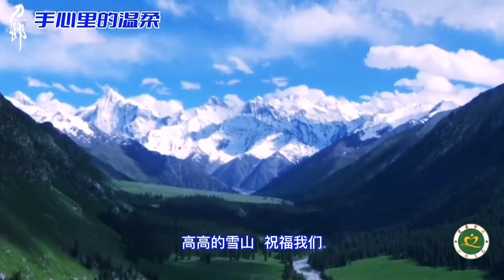刀郎原唱《手心里的温柔》MV云朵和声宛若天籁 经典永流传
刀郎原唱《手心里的温柔》MV，云朵和声宛若天籁，经典永流传！